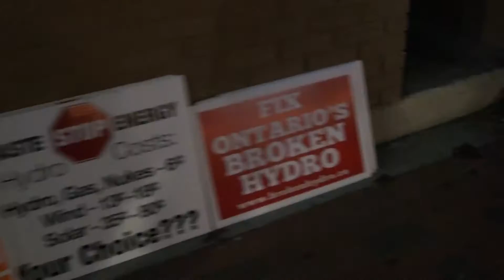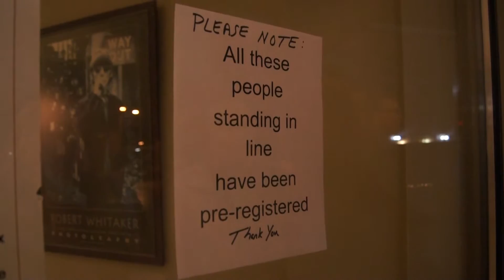Justin Trudeau visits Belleville; Venue Reaches "Capacity"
Belleville, Ontario